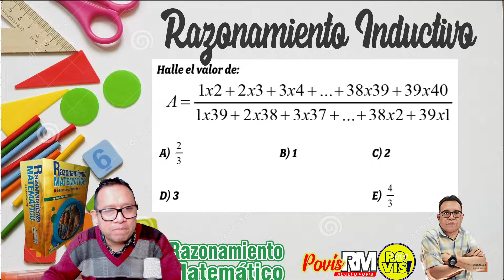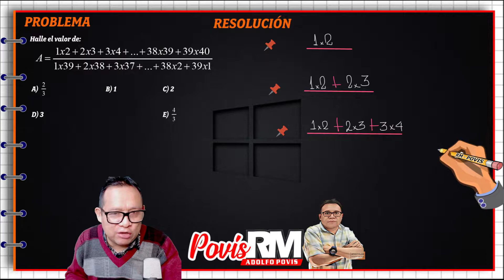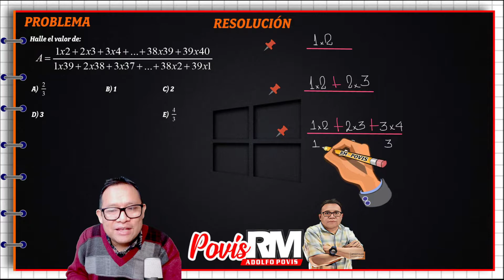RAZONAMIENTO INDUCTIVO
PROBLEMA TIPO ADMISION